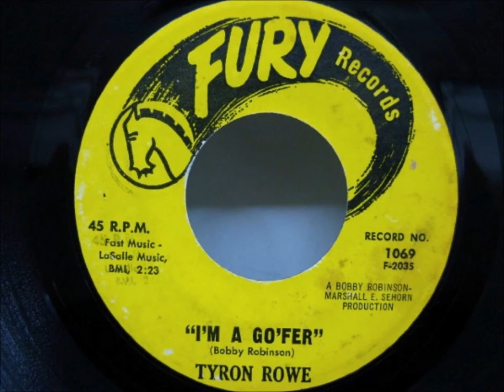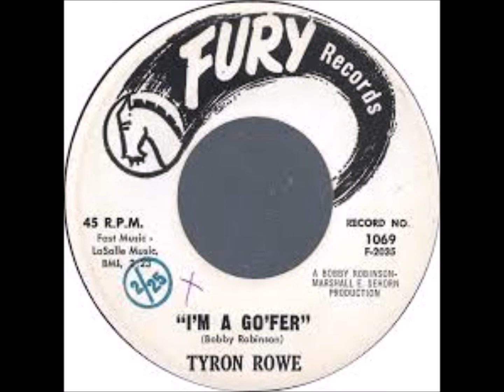TYRON ROWE AND GROUP - I'M A GO'FER - FURY 1069 - 1962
DOOWOP - VOCAL ROUP HARMONY